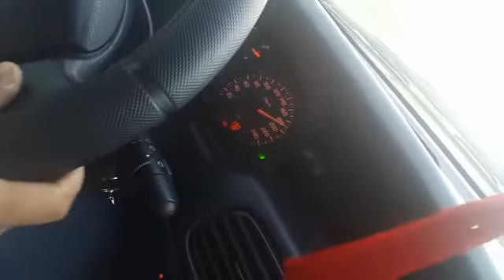Megane1 hız denemesi 1.6 16v